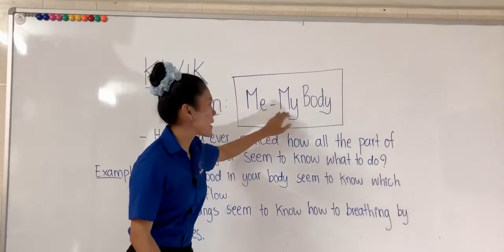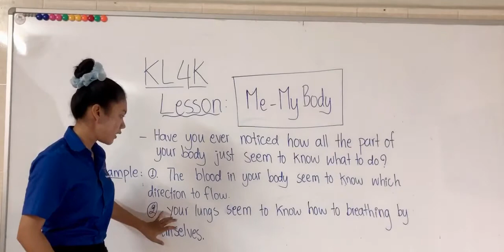TC OL G10 C28, C29, C30, C31 KL4K Me My Body (Tuesday 14072020)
Let learn about part of our body.